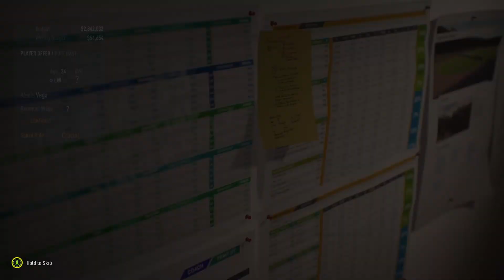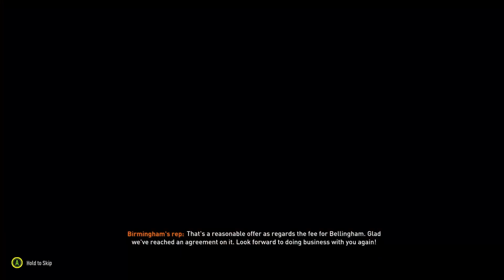REBUILDING CRAWLEY TOWN!!! FIFA 23 Career Mode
Today we Rebuild Crawley Town in Fifa 23 Career Mode!
The Goal for this video is to Rebuild Crawley Town, until they win the Champions League!

Crawley Town is Owned by WAGMI United, and their Objective is to get Crawley Town to the Premier League. They raise capital to buy some better players by releasing NFT's. Crawley Town was bought for around 20 Million Dollars. You have probably heard about the club from the Tiktokker "Hunter Orrell"